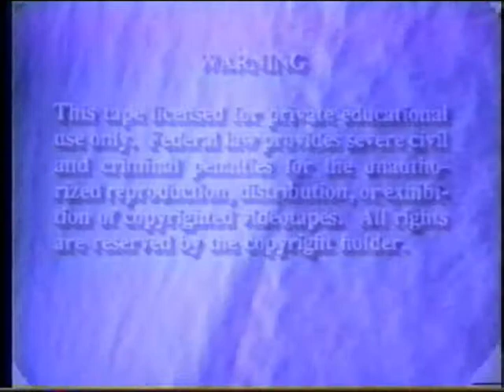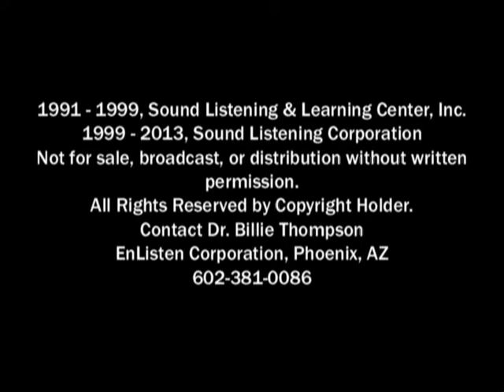Listening Connections Excerpts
Excerpts from a panel discussion for the Tomatis Method.